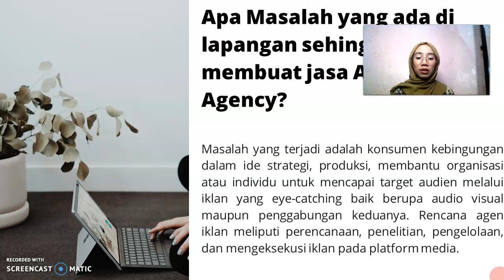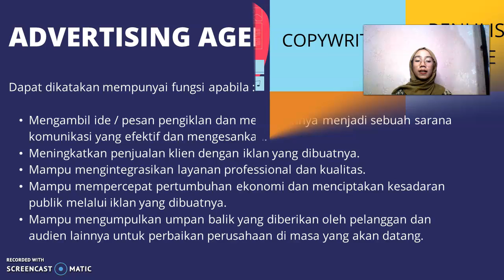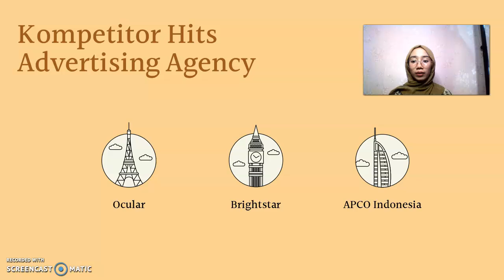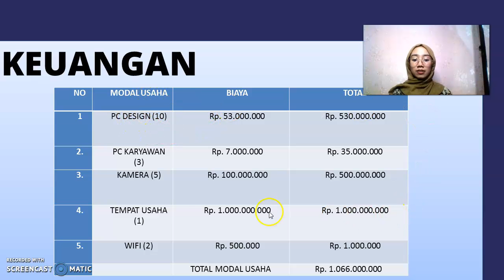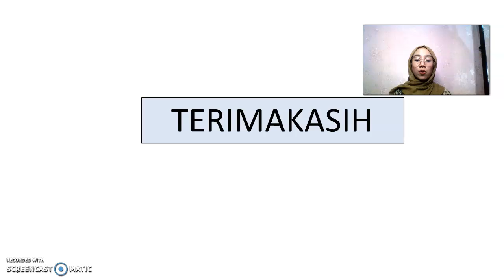HITS ADVERTISING AGENCY - Namira Adzani - Kewirausahaan 3 - ENFEST 2020